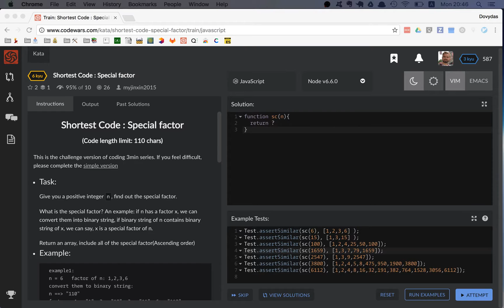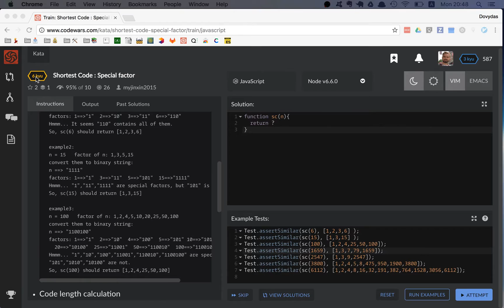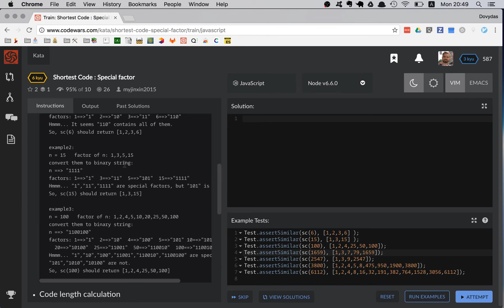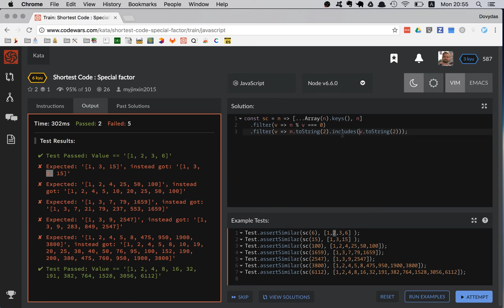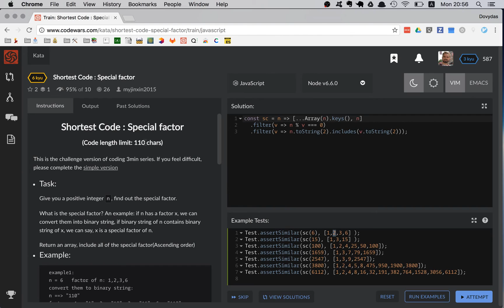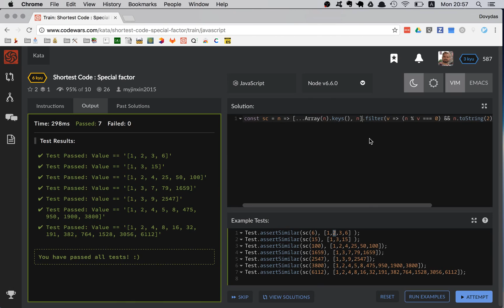Special Factors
Hi friends 👻

In this video I am training on Codewars kata 👊  Shortest Code : Special factor

In this kata you have to create a function, which, given a number returns the special factors of that number.